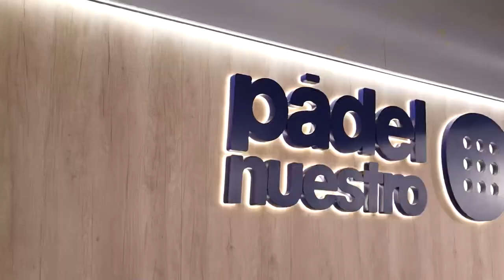Sanyo nos habla de su nueva arma 🔥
Conocemos de la mano de Sanyo Gutiérrez,la nueva SG22 BLACK LIMITED EDITION .
Dejarme en comentarios que os parece, y si habéis sido uno de los 1500 afortunados ‼️